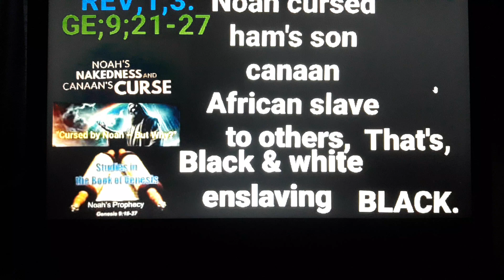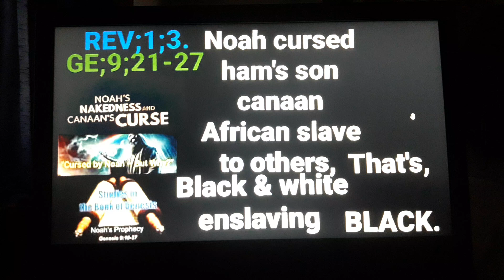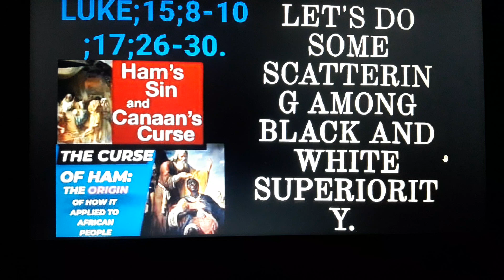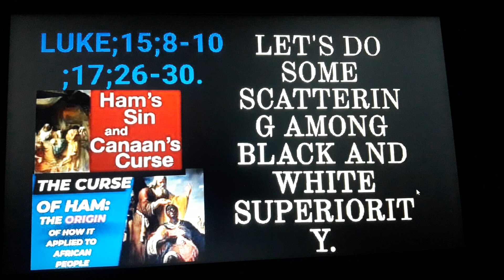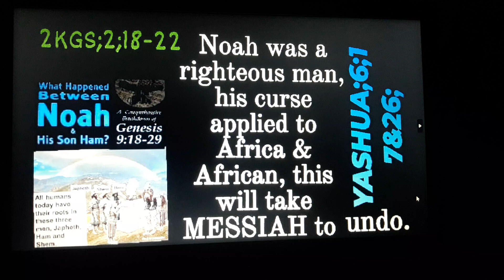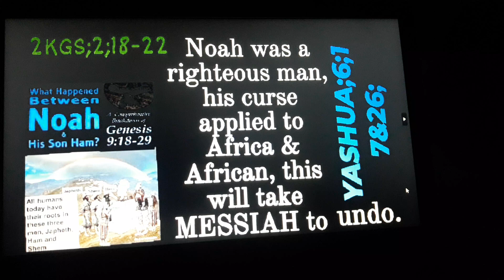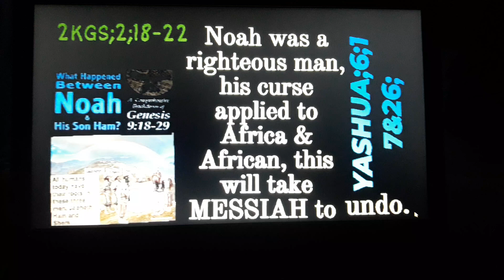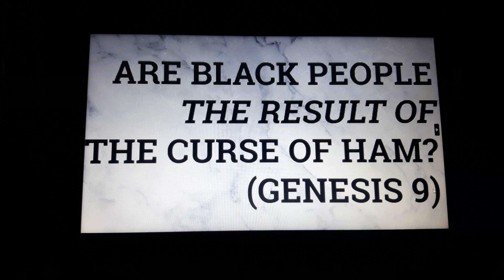26 October 2024